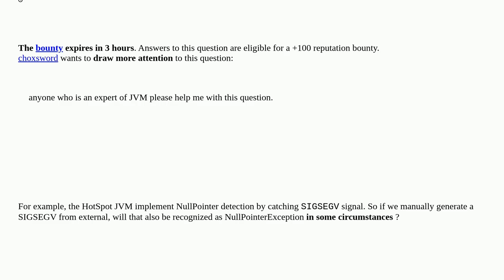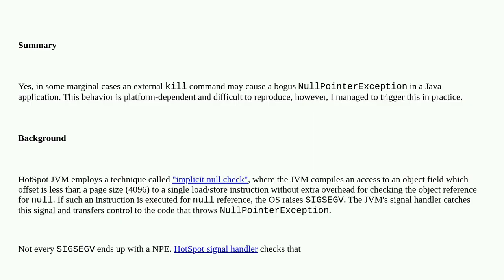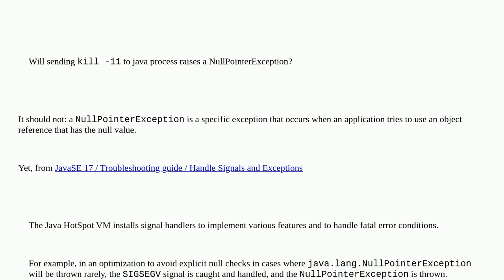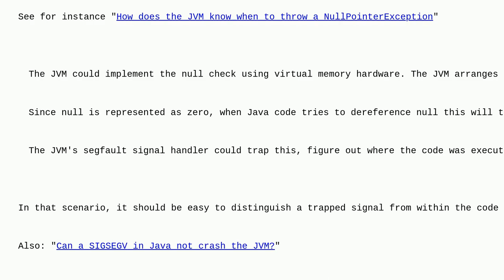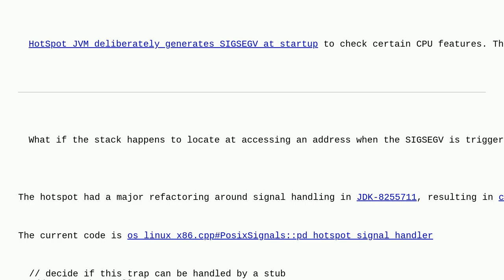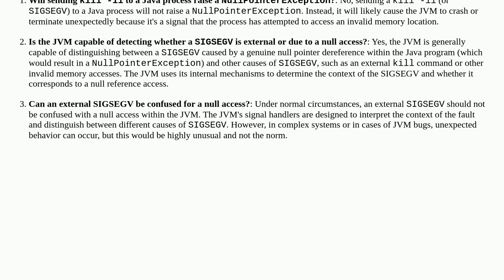will sending kill -11 to java process raises a NullPointerException?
A special thanks goes out to the community

  java jvm hotspot linux